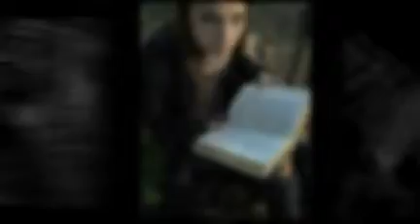Mojo - Cemetery Girl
Mojo was my premiere model for the CG project; she set the standard for all the shoots that have followed. I love these images and have very fond memories of working with her.